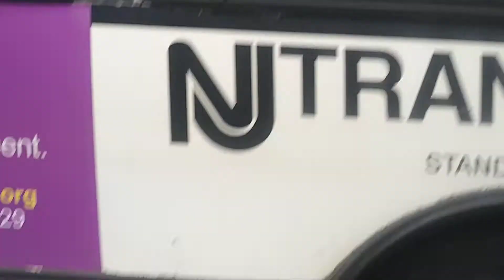NJT: 73 Bus making a stop.